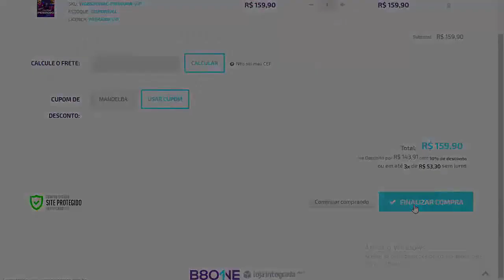FIFA 21 - NOVO TRAILER INSANO + NOVIDADES DA GAMEPLAY & ULTIMATE TEAM !!!